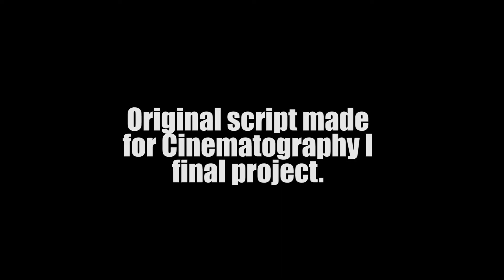The Rosham-Show!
Originally scripted for Cinematography I final project. "Inspired" by "The Room".